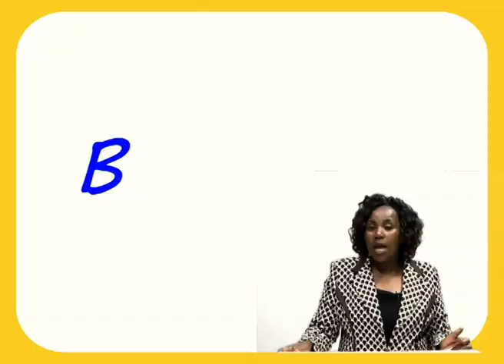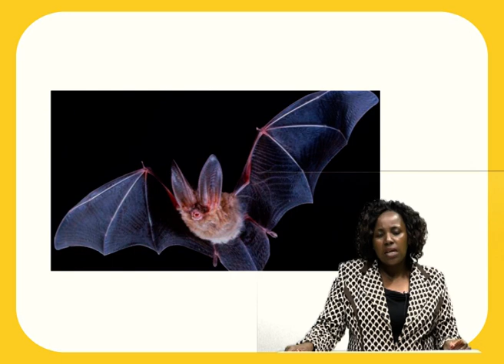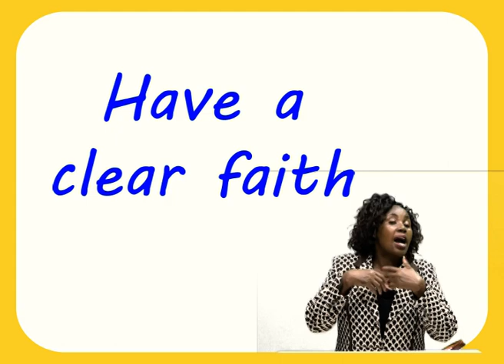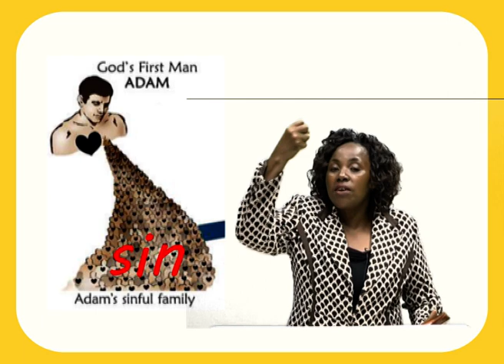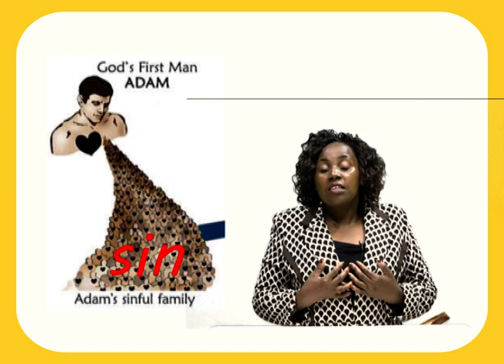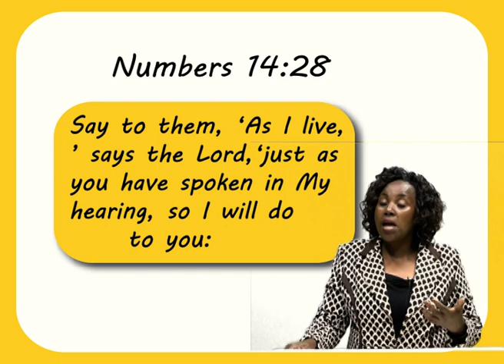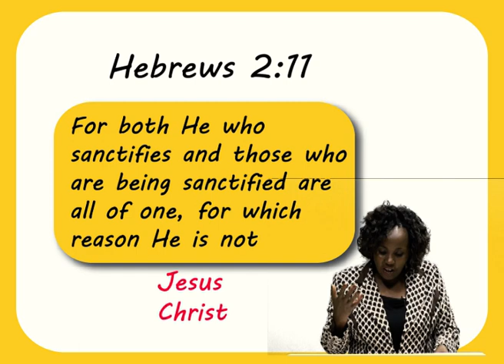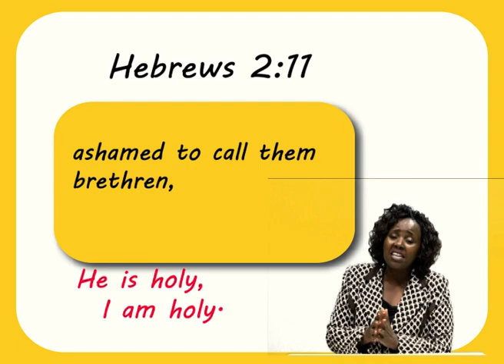Sunday School - 16th May 2021